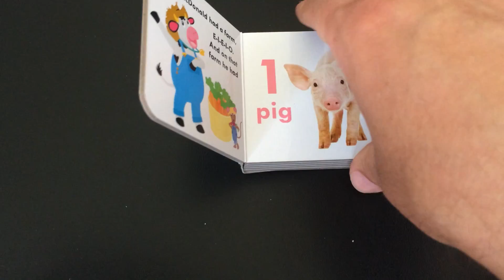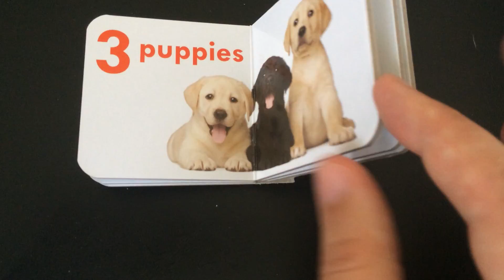Number Farm, Baby Einsteain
Go Slow, Thomas, Thomas and Friends, Story Reader mereader

For example, I received "Baby Beluga" by Raffi a few years ago.  After seeing Raffi's video,

I was able to get a lot more out of the book, and it is one of my children's favorites.  I am hoping to make a similar contribution.